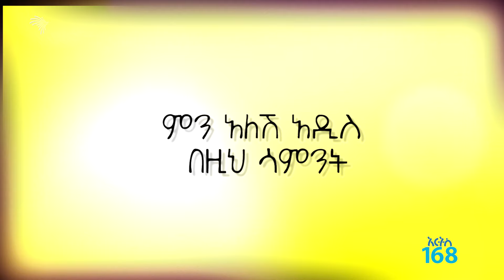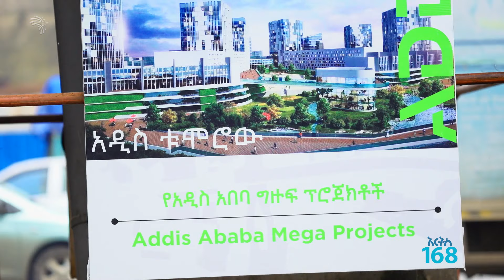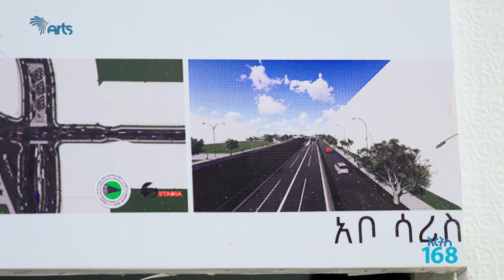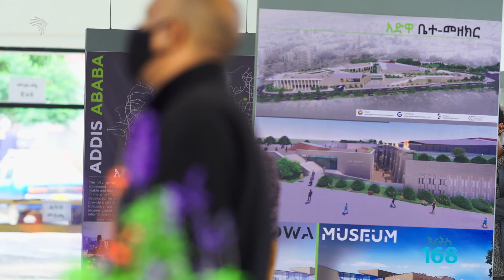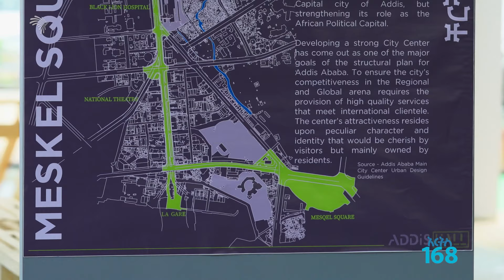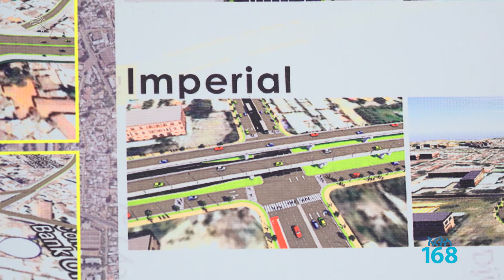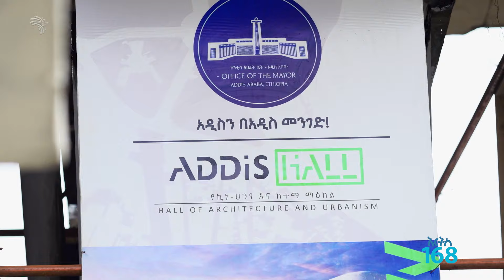የአዲስ አበባ ገፅታ Arts 168